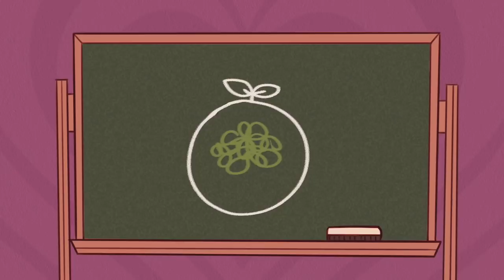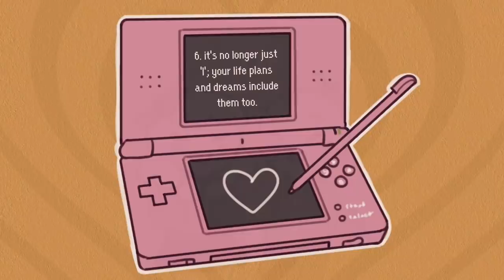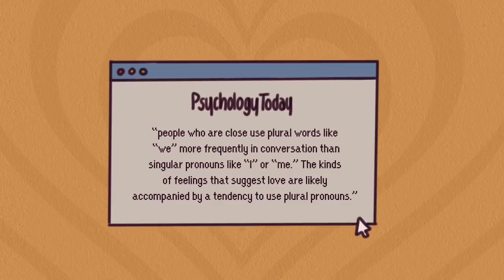6 Things That Happen When You Find 'The One'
So, you’re looking for ‘the one’, are you? Or perhaps you’re thinking you’ve already found them. How would you know!? Here are a few things that may happen when you’ve found “the one”.

Writer: Michal Mitchell
Script Editor & Manager: Kelly Soong
Animator: Hannah Roldan
YouTube Manager: Cindy Cheong

References:
Lewis, A. (2021, December 13). Psychologists reveal how you know you've found 'the one'. FashionBeans.
Aron, A., Fisher, H., Mashek, D. J., Strong, G., Li, H., & Brown, L. L. (2005). Reward, motivation, and emotion systems associated with early-stage intense romantic love. Journal of neurophysiology, 94(1), 327–337.
DiDonato, T. E. (2016). 7 signs that you've found True love | Psychology Today. Psychology Today.
Navilon, G. (2021, December 14). Signs you've met "the one". Ideapod.
Wong, B. (2021, October 12). 8 subtle signs you've found your forever person. HuffPost.